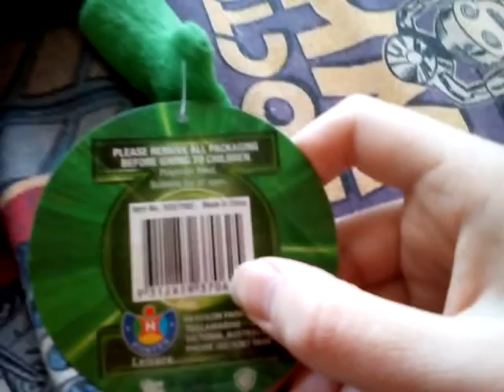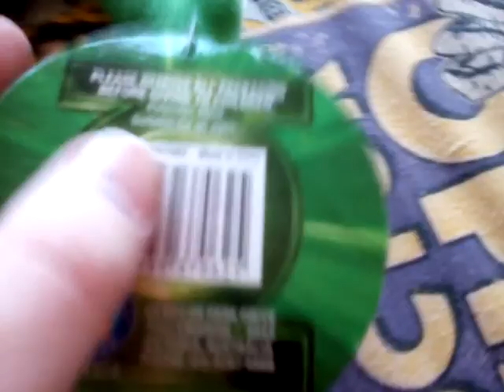Rare 2011 Green Lantern Plush (From Australia)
Green Lantern Plush Vid!